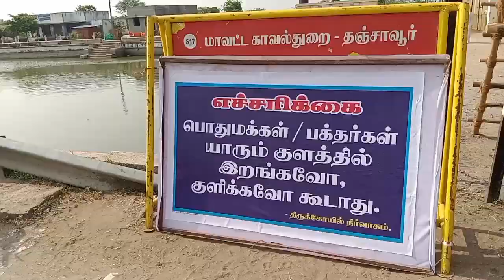THANJAVUR THITTAI TEMPLE GURU PEYARCHI VI